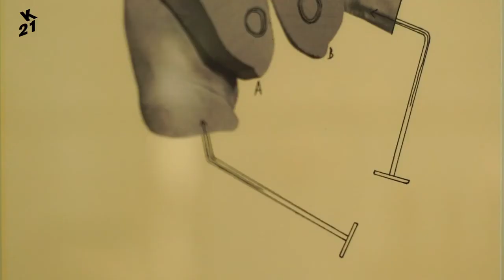K21 Künstlerräume: 99sec Eva Kot´átková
99 Sec zum Künstlerraum von Eva Kot´átková im K21.

K21 Künstlerräume
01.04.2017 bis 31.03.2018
K21 Ständehaus

Ein Film von Ralph Goertz / IKS

Das K21 Ständehaus ist seit 2010 ein Ort für internationale Künstler und für Sammlungsbestände mit Gegenwartsbezug. Über drei Etagen hinweg halten 22 fortlaufend wechselnde Räume intensive Begegnungen mit raumbezogener Kunst bereit. Ausgewählte zeitgenössische Künstler sind eingeladen, ihre Arbeiten für die Dauer von einem Jahr zu zeigen und dabei in einen Dialog mit der Architektur und den Positionen aus der Sammlung zu treten. Die neuen Installationen, die im Laufe des Jahres 2017 zu sehen sein werden, legen einen Schwerpunkt auf bühnenhafte Inszenierung und architektonische Erweiterung des Raumes.

Die K21 Künstlerräume werden seit 2016 von der Stiftung Kunst, Kultur und Soziales der Sparda-Bank West gefördert.